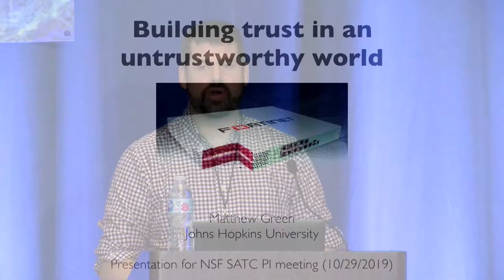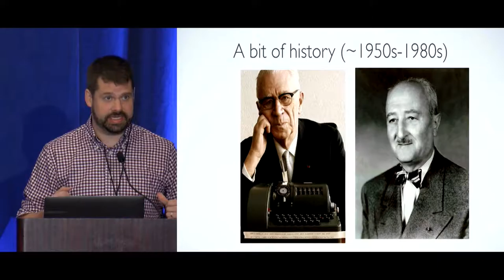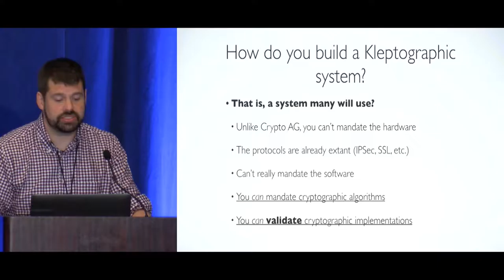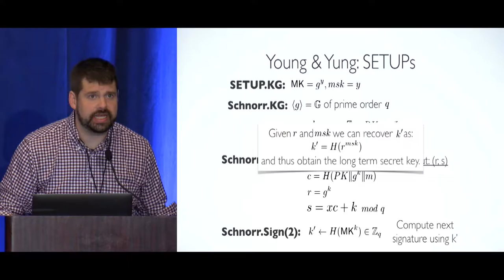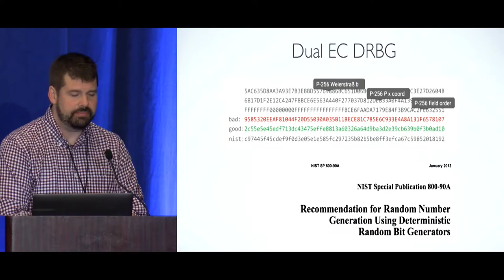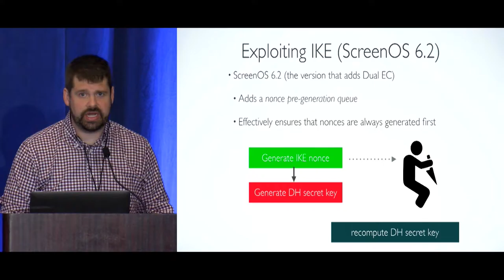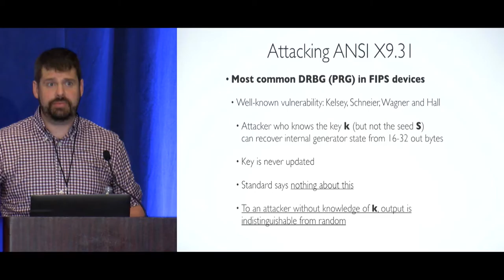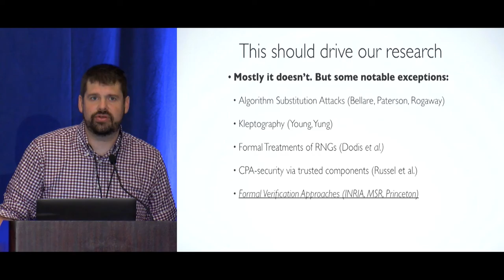SaTC PI Meeting '19 Matthew Green